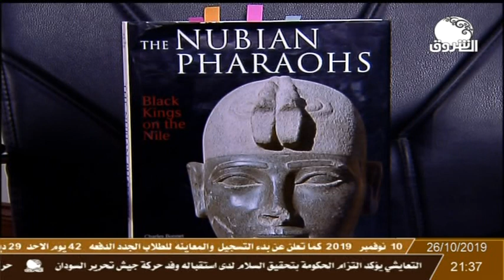الحد الأدنى | البروفيسور شارلس بونيه في ضيافة السفير خالد موسى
الشروق_ الفضائية
Ashorooq Tv
ـــــــــــــــــــــــــــــــــــــــــــــــــــــــــــــ